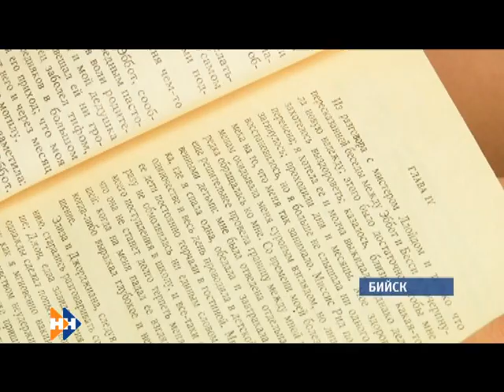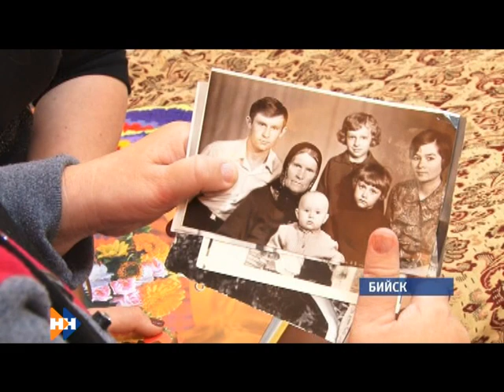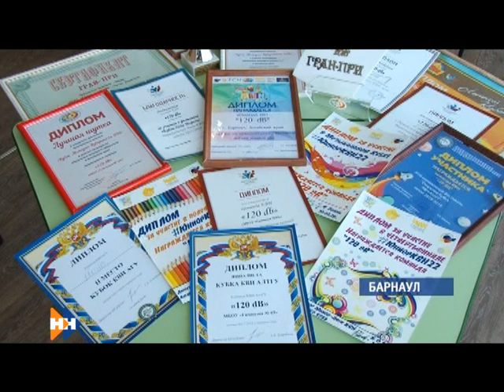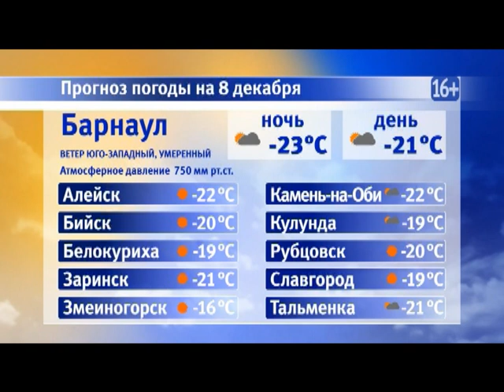Информационная программа «Наши новости». 07.12.2018. Вечерний выпуск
- Серый туман. Как долго в Бийске и Барнауле продержится смог?
- Разлук так много на земле. Наши новости запускают уникальный эксперимент. Воспитанники детских домов и постояльцы домов престарелых больше не одиноки
- Всероссийский боксерский: почему в Барнаул не приехали все желающие?